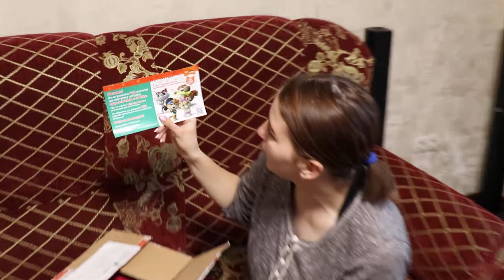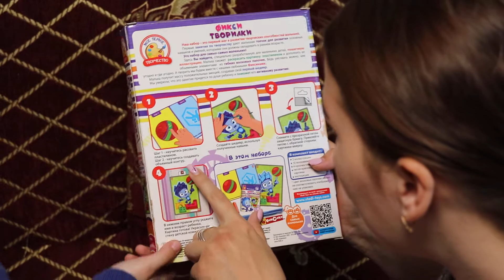[05.04.20] Распаковка настольных игр от магазина Vladi Toys